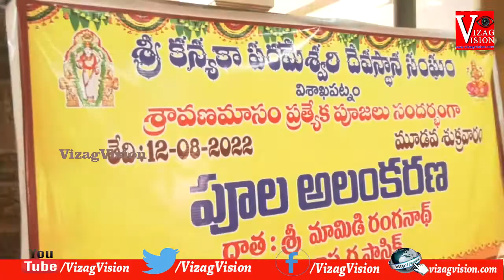కన్యకా పరమేశ్వరి వెండి చీర అలంకరణ లో దర్శనం.Visakhapatnam Vizag Vision